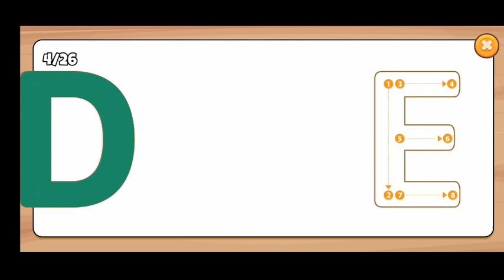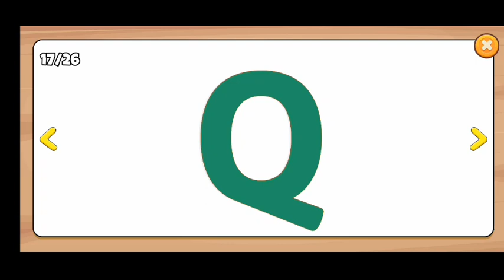a for apple || a for apple b for ball || a is for apple || a for apple b for ball c for cat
Cover Topic:-

apple
for kids
a for apple phonics
phonics a for apple
a for apple b for boll
a is for apple phonics
phonics a is for apple